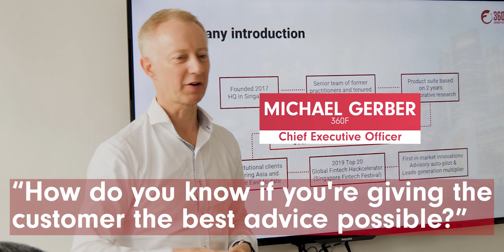Financial Advisory in Asia- focus group highlights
Focus group organised by 360F and Asia Advisers Network.

The survey and focus group would provide industry insights and the results of the findings will be published by 360F and AAN.

Discussion topic: Financial Advisory in Asia

Mixed in the focus group were veterans as well as rookies who just joined the InsuranceIndustry. These practitioners come from leading insurers in Singapore and they were all willing to share their best practices on what makes a good agent.

If you have yet to do the survey, you can complete it

Asia Advisers Network brings you trusted life insurance industry news & expert content from the best insurance advisers & leaders. Be in the know and learn from the best

Asia Advisers Network is another Asia Insurance Review initiative.